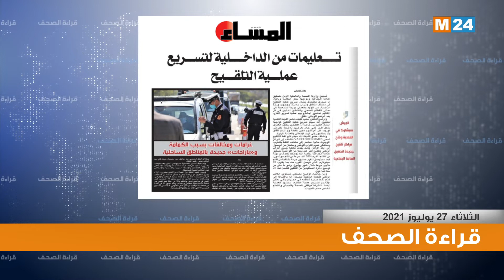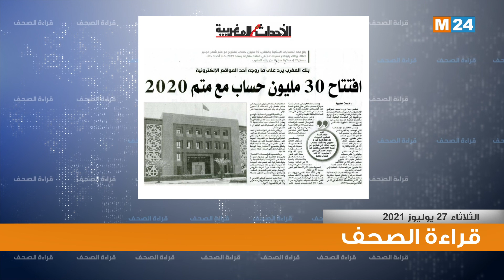قراءة في أبرز عناوين الصحف اليومية الوطنية